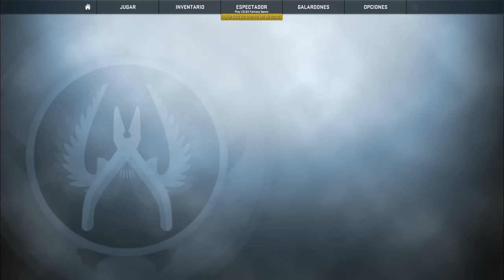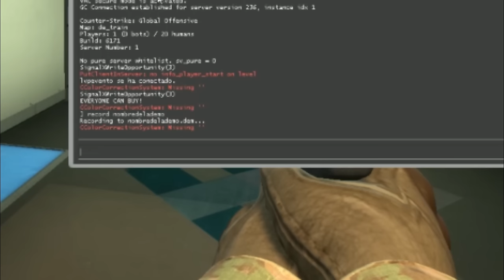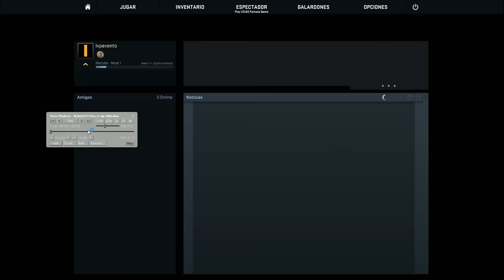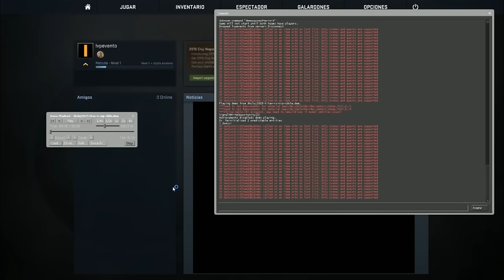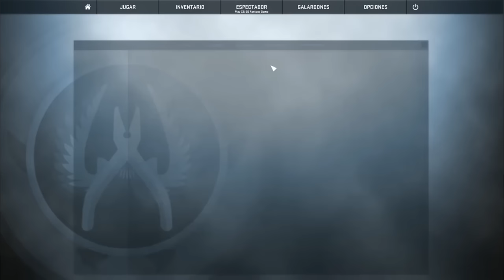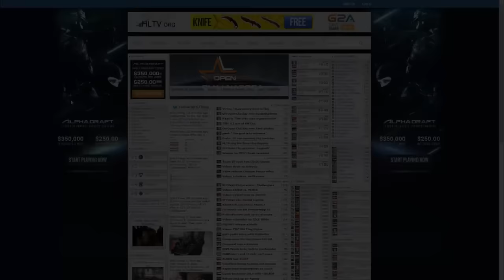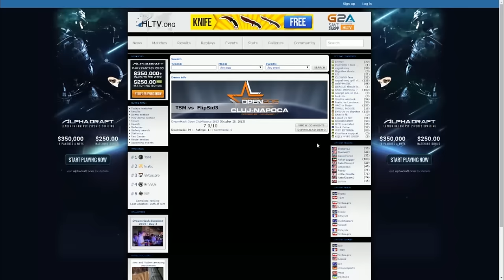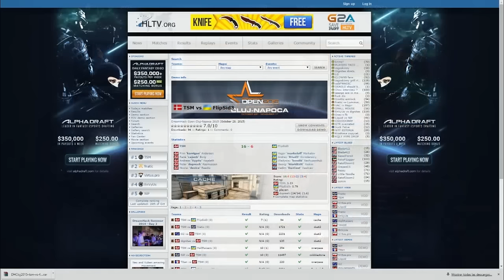CS:GO - ¿Quieres subir de rango? - Episodio 3 - ¡Utiliza las replays!